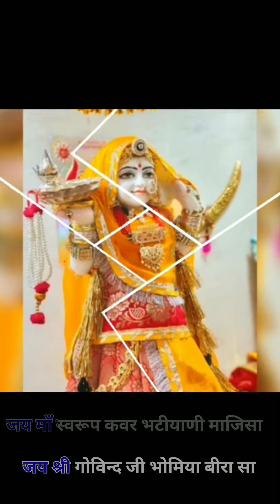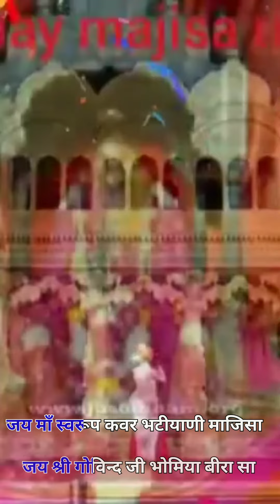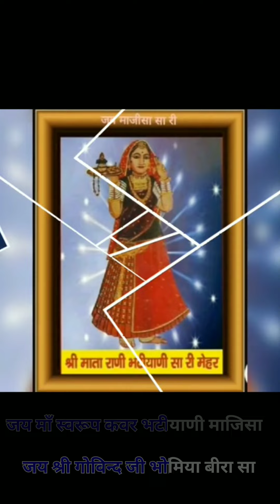जय माजिसा जय श्री गोविन्द जी भोमिया बीरा सा